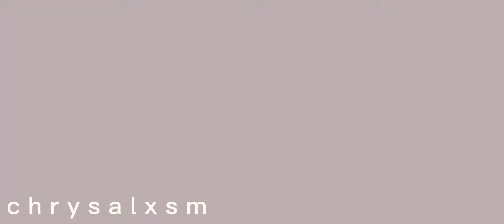Hanako-Kun Edit |【Stay With Me】